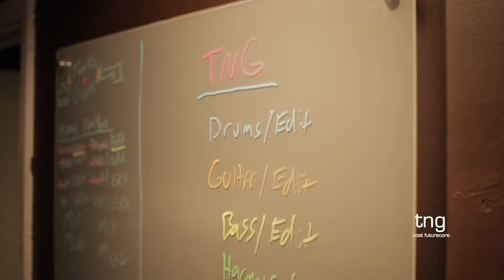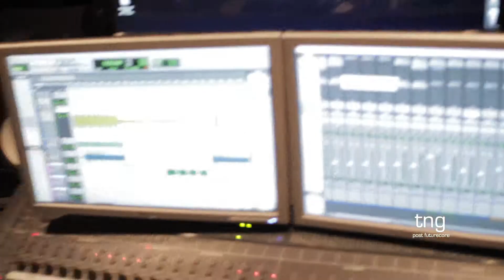TNG: Up the Long Ladder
OTL Host Mike Stephen records harmonica for TNG's "Up the Long Ladder" at Backhouse Productions in Glendale Heights, IL.